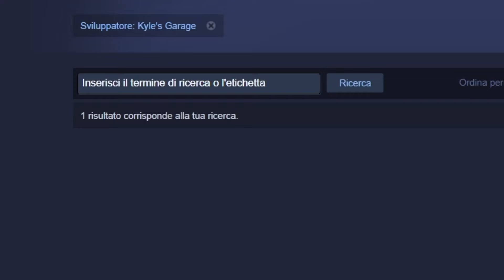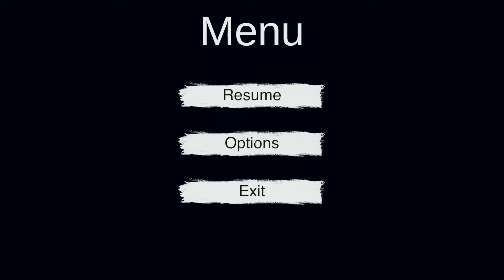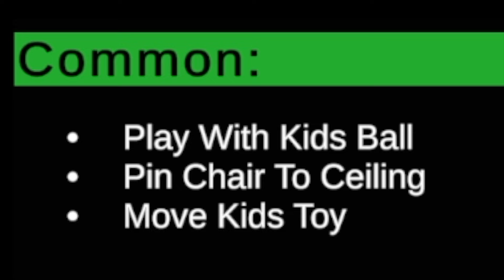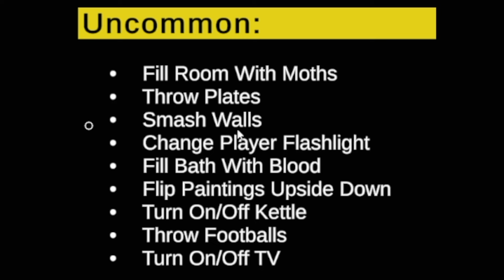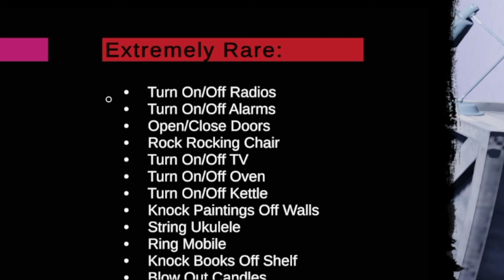G&K Preti Cacciafantasmi - Obsideo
Oggi G&K saranno preti Cacciafantasmi in obsideo